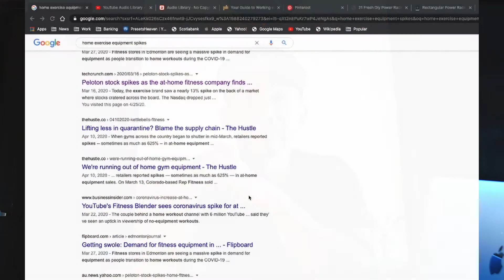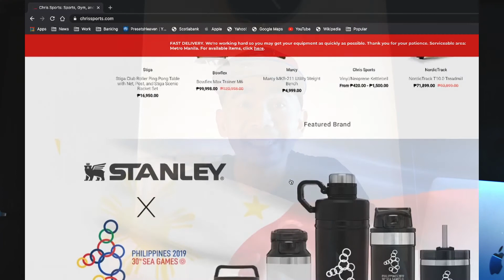Episode 3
In this episode, we highlighted the following:

1) There's now a massive demand for fitness equipment worldwide
2) People are finding ways to exercise. Even if it means deadlifting your microwave oven.
3) You probably have WEAK glutes
4) Glute bridges are simple and should be part of your training program
5) We have VIRTUAL TRAINING every Monday, Wednesday and Friday at 5pm.
6) 7 weeks at home can produce an evil twin.